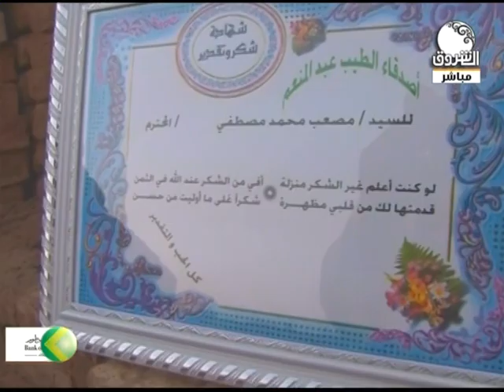صباح الشروق | تعرف على انشطة وخدمات شباب ولجان المقاومة بأم دقرسي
الشروق_ الفضائية
Ashorooq Tv
ـــــــــــــــــــــــــــــــــــــــــــــــــــــــــــــ